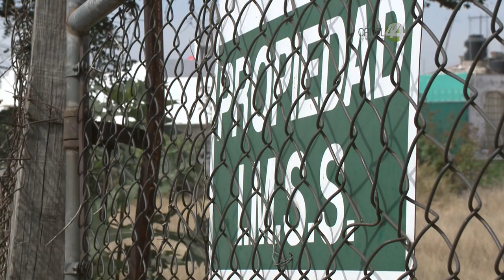En Su Derecho: Inseguridad Margarita (Parte 2)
En este espacio hemos señalado en repetidas ocasiones cómo es que la falta de alumbrado público y de vigilancia policial provoca un incremento en la inseguridad y la delincuencia. No se trata de una mera advertencia, sino de una amenaza real que nos vulnera a todos. Hoy le presentamos la terrible experiencia que sufrió una vecina de la colonia Margarita Maza de Juárez en Guadalajara, a causa de esas circunstancias.